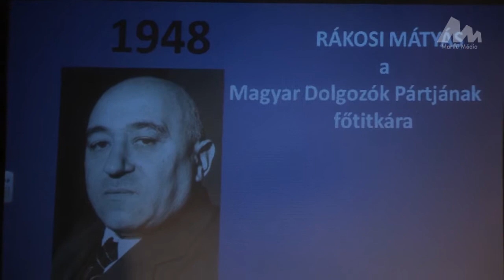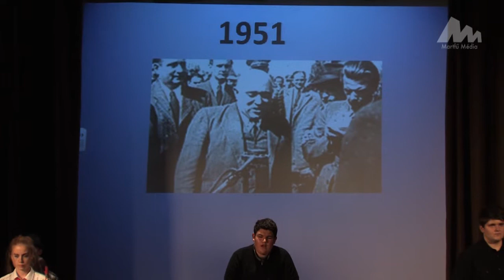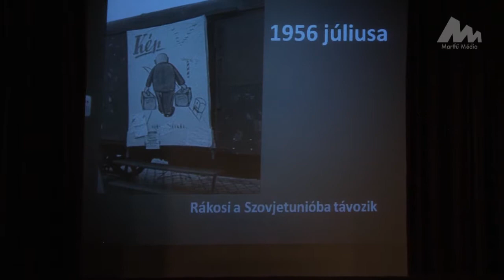A Damjanich János Szakképsző Iskolája és Kollégiuma ünnepi műsora - 2017.10.23.